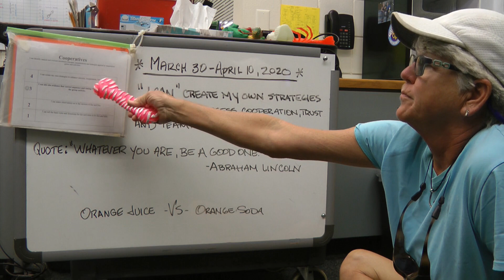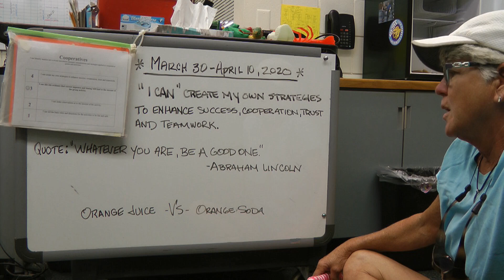co ops 3- eye hand coordination ball toss